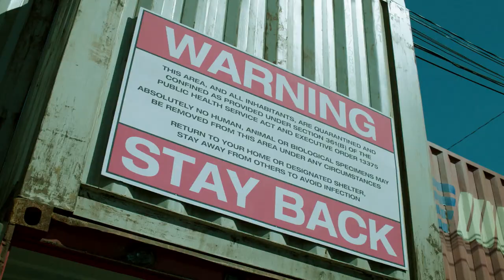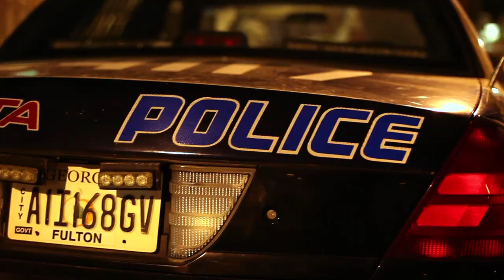The CW's "Containment" has Atlanta on lockdown!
The pilot for "Containment" (originally titled "Cordon") was filmed in Atlanta and the series will debut on the CW in early 2016. Julie Plec, showrunner for "The Vampire Diaries" and "The Originals," both filming in Georgia, created this show to be located in Atlanta, unlike the others which are set in Virginia and New Orleans. Probably best to stay 4 to 6 feet away from her though...